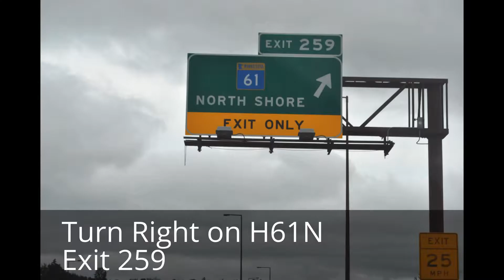Curbelo-Valverde Northshore Trip Part One